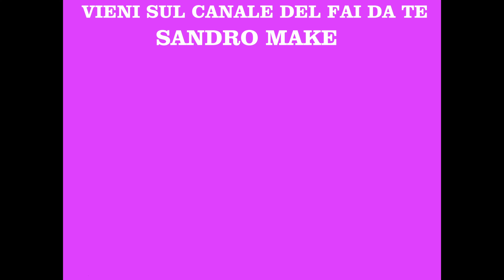COME PULIRE IL FILTRO DELLA LAVATRICE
come pulire il filtro della lavatrice se il filtro è intasato o  per prevenire ,
sono piu o meno tutte uguali , il filtro è in basso a destra o sinistra
bisogna ogni tanto pulire per far si che la lavatrice funzioni al meglio
Lavatrice non scarica l'acqua, come smontare e pulire il filtro